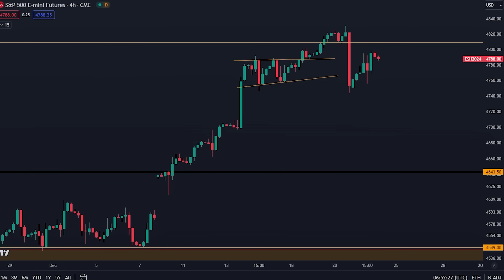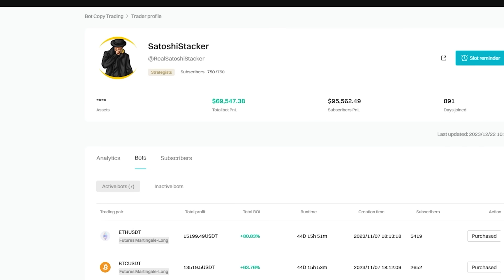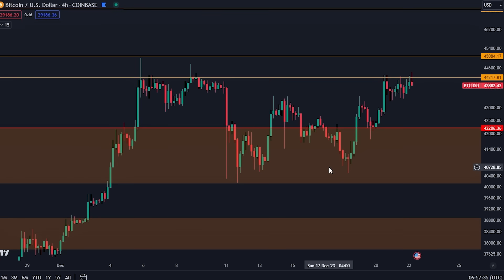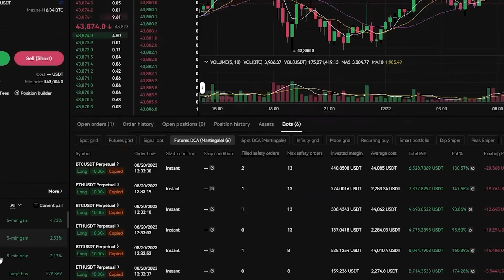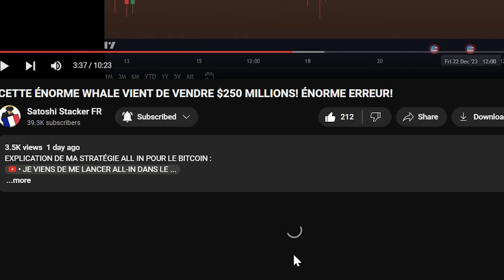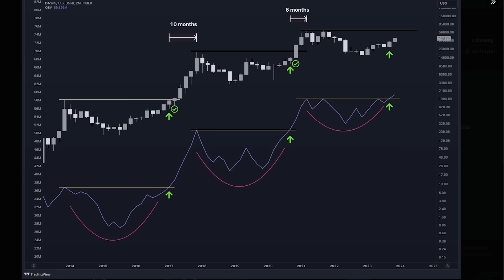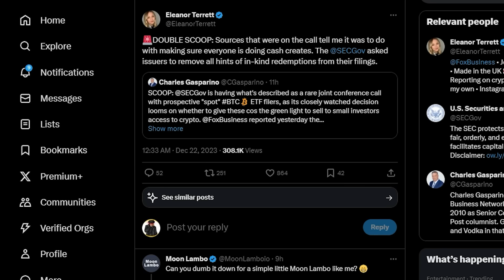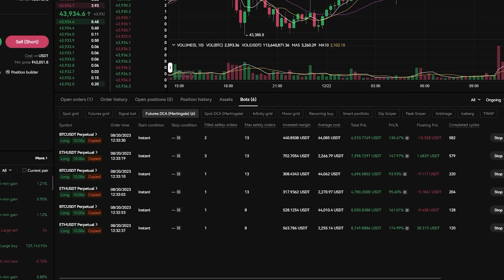CE GRAPHE VIENT DE RÉVÉLER LE SOMMET DU BITCOIN [Plus tôt que vous ne le pensez...]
-CLIQUEZ ICI, ET ENSUITE SUR "JOIN NOW"

COPIEZ MES BOTS BITGET(D'abord s'inscrire avec le lien du dessus)

Timecodes:
00:00 - Intro
00:44 - Analyse du Bitcoin
05:50 - Stratégies de trading
08:00 - Plus de news sur les cryptos
09:03 - Vlici le moment du top pour le Bitcoin

⛓ 🔗 Liens utiles 🔗 ⛓